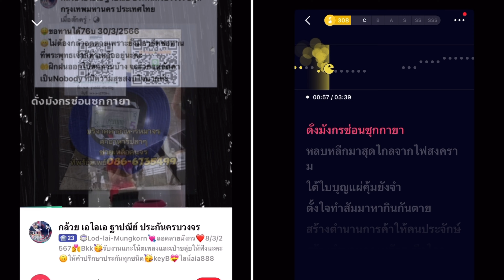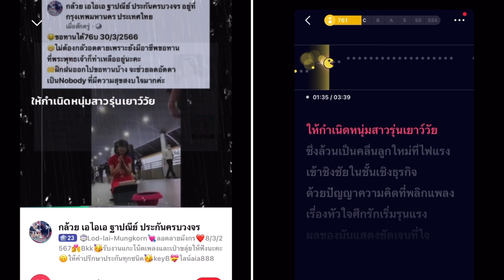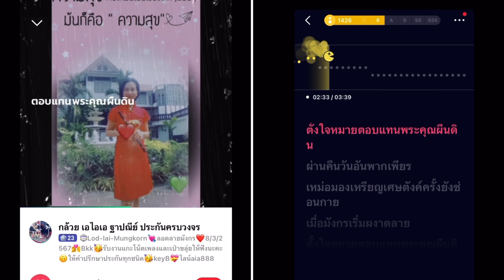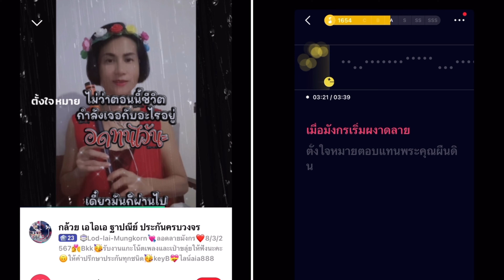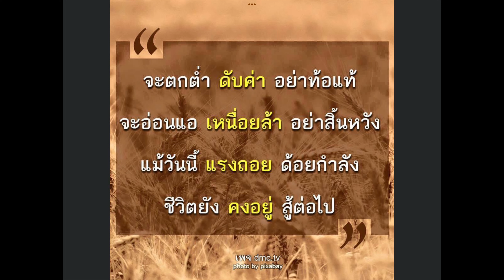Lod-lai-Mungkorn💘ลอดลายมังกร❤️8/3/2567👩‍❤️‍💋‍👨Bkk🥳รับงานแกะโน้ตเพลงและเป่าขลุ่ยให้ฟัง🙃keyB